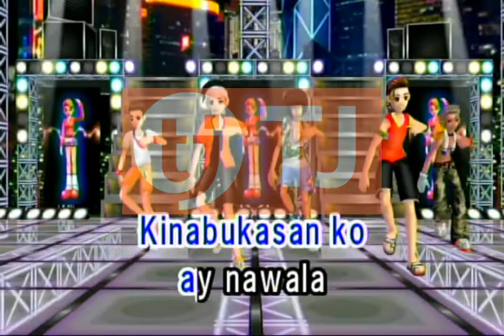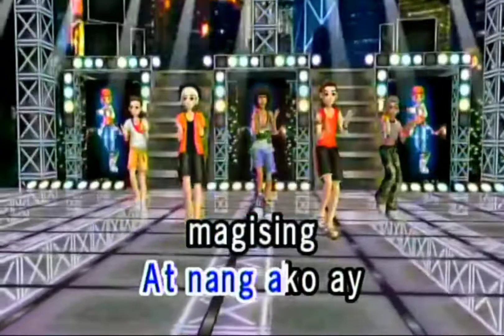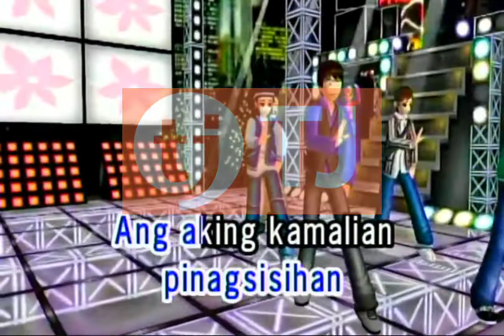Bawal Na Gamot By Willie Garte Karaoke TJ Media Maestro TKR-335PII